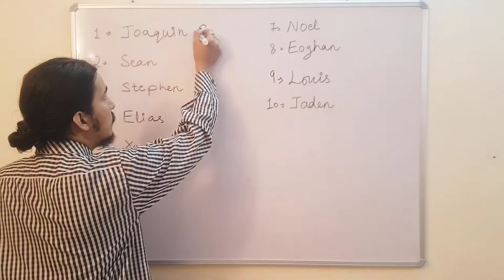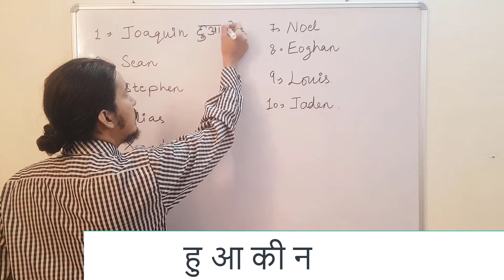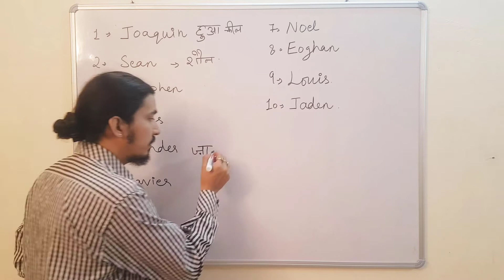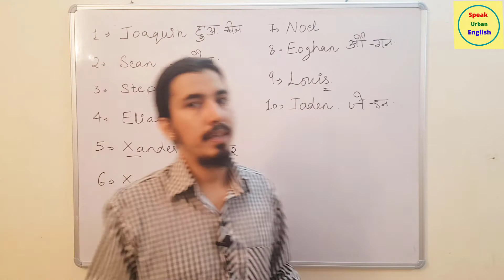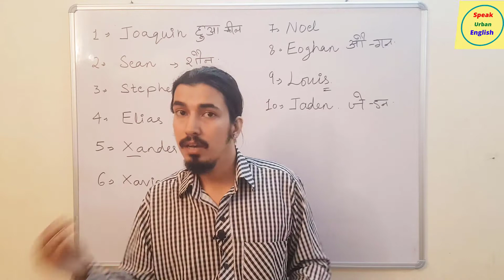'' BOY '' Names You Pronounce Wrong | लड़को के नाम जिनका हम गलत उच्चारण करते हैं | Pronunciation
'लड़का' नाम आप गलत उच्चारण करते हैं

'BOY' 'ନାମଗୁଡିକ ତୁମେ ଭୁଲ୍ ଉଚ୍ଚାରଣ କର |
'केटा' नामहरु तपाइँ गलत उच्चारण गर्नुहुन्छ
'BOY' नावे तुम्ही चुकीचा उच्चारता
'لڑکے' نام جو آپ غلط کہتے ہیں۔
'బాయ్' 'పేర్లు మీరు తప్పుగా ఉచ్చరించారు
'பையன்' 'நீங்கள் தவறாக உச்சரிக்கும் பெயர்கள்
'ਮੁੰਡਾ' 'ਉਹ ਨਾਂ ਜੋ ਤੁਸੀਂ ਗਲਤ ਉਚਾਰਦੇ ਹੋ

50 Daily Use English Words With Meaning And Sentences | अर्थ और वाक्यों के साथ स्मार्ट अंग्रेजी शब्द

आग बुझा दो को इंग्लिश  में क्या कहेंगे | How to say आग बुझा दो  in English